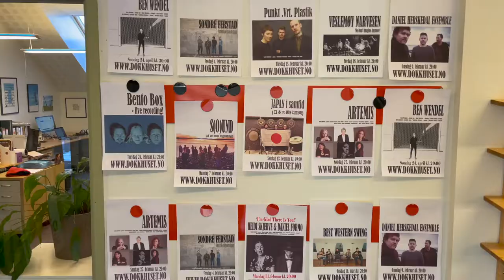S(O)UND VLOG - EPISODE 1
“S(O)UND - på vei mot ingenting?” tar utgangspunkt i lyden av menneskeheten, og det moderne menneskets strid med og mot naturen. I en svært urolig samtid er våre lydbølger blitt til et hav av støy: konflikt, endring, krig, panikk og rop om hjelp. Vår generasjon er født inn i dette frekvenskaoset, og er i ferd med å bli etterlatt på en klode fylt av øredøvende alarmer, men ute av stand til å skjønne hvordan vi stilner stormen. Vi står splittet mellom håp og håpløshet, frihet og frustrasjon. Kommer vi til å klare å løse opp dissonansene i tide, eller kommer støyet til å forsvinne sammen med oss?

Bli med oss fra vår første konsert på Norges turné til vår gig på Kulturfabrikken i Haugesund!

Musikere:

Lova Siverts - vokal
Hanna Hærum - vokal

Mikkel Dahl Amundsen - trompet/flugelhorn
Jens Koppang - trombone
Sigurd Schei Mogenstad - altsaksofon
Åsne Ausen Fossmark - tenor- og sopransaksofon
Selma Sophie Tudor Edwards Granly - cello/bass

Sofus Sverressønn Finne - piano/Rhodes
Isak Hungnes - piano/Rhodes/synther

Emma Aasland Rognlien - el-gitar
Arin Gran - el-gitar

Tarald Kongshaug - bass
William Nilsen-Oseassen - bass

Bendik Orla Jöhnk - trommer og perk
Herman Kirkenær Krogh - trommer og perk
Linus Hanem Solvang - trommer og perk

LOGO - William Nilsen-Oseassen
Redigering - Herman Kirkenær Krogh